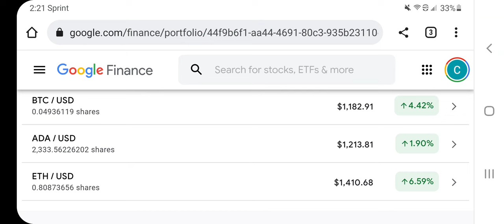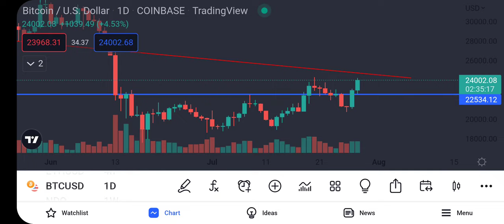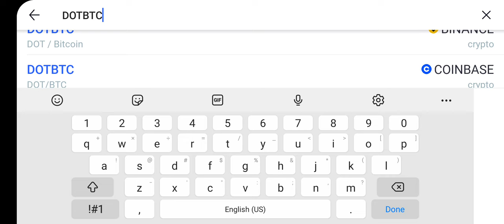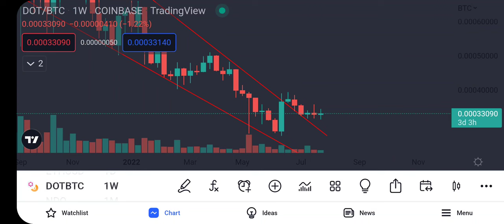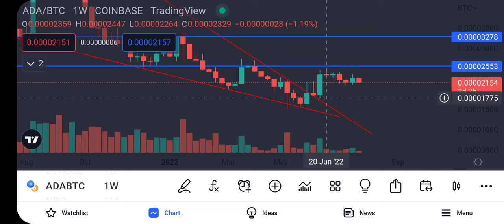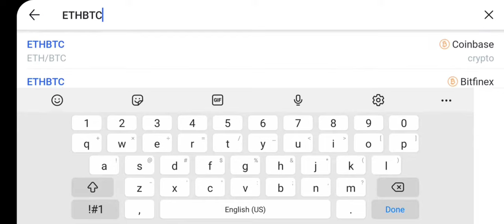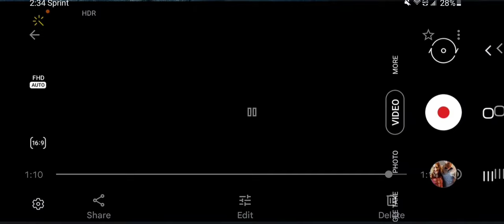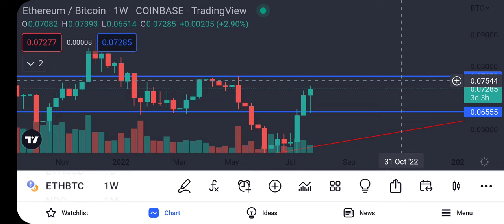Bitcoin Ready To Pump? Maybe But It Still Lags Our Trades Including Our Ethereum Trade Now Up 40%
Hi all,

Today we review all our trades that look more and more BULLISH everyday...at least versus Bitcoin. This includes our Ethereum trade now up over 40% versus Bitcoin. Almost at our profit taking point, so where will we put our gains?

Mike